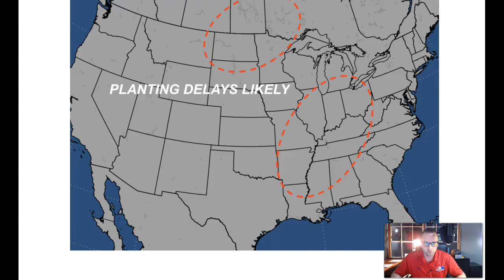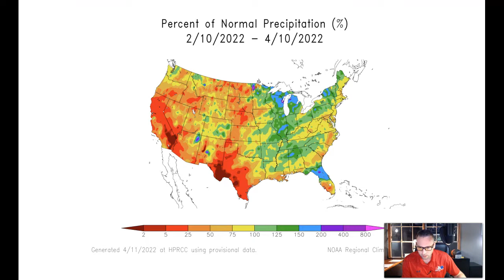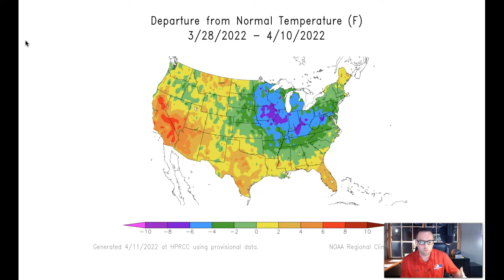41122 VERY Active Weather Pattern